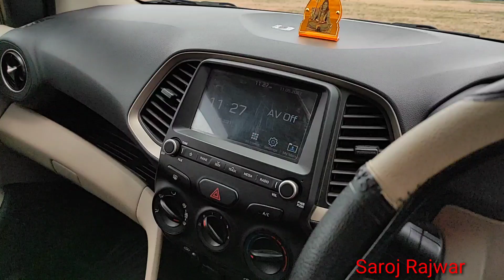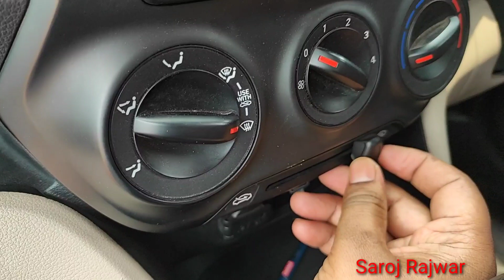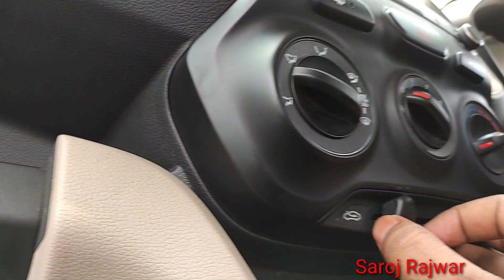Save your car from heavy sunlight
Thnx For Watch

Saroj Rajwar from Purulia, Westbengal
a Santro owner from 2019